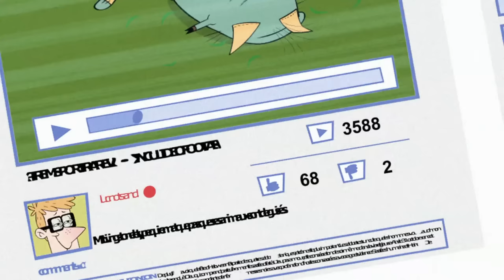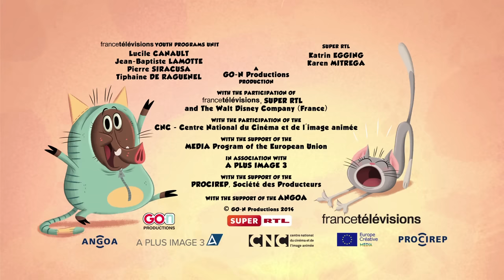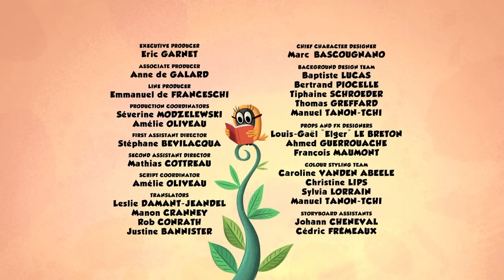Zip Zip *Vic doesn't like bad boys* 3 hours Season 1 - COMPILATION - Cartoon for kids